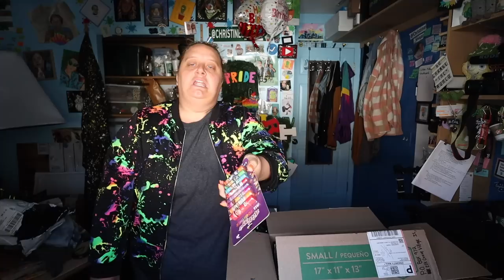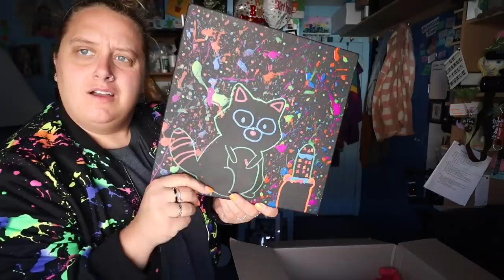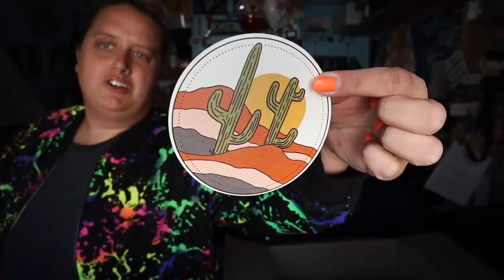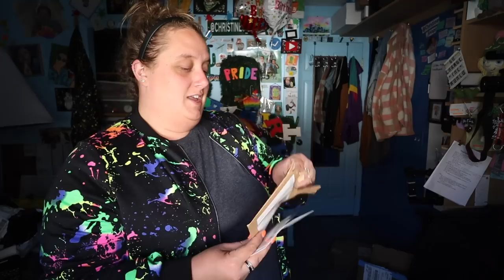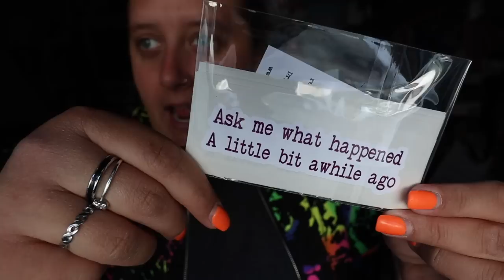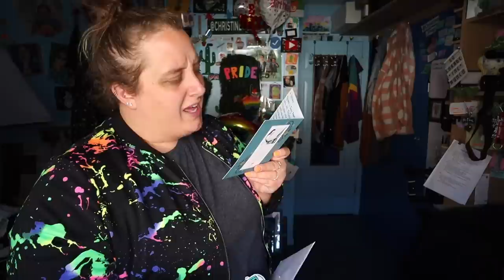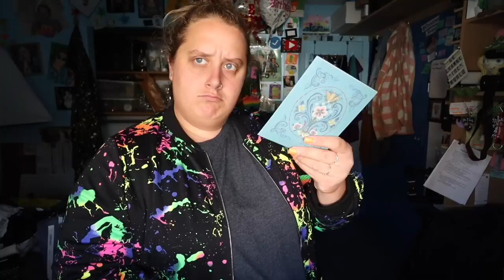New Wig Alert!!! (PO Box Opening)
Content includes behind-the-scenes clips, bloopers, extra footage, community chats, monthly niche video uploads, and MORE!! We get a belated box of random, steering wheel covers, a tattoo proposition, lots of unique chapsticks, and more!!!  Thank you guys as always for the packages and letters!  Stay safe and keep ya heads up!  Have a great week and enjoy!